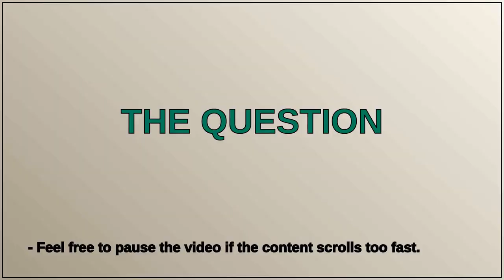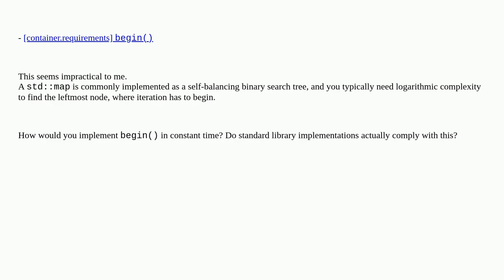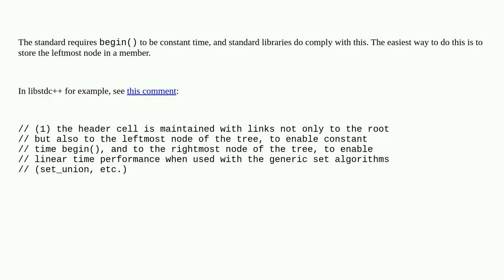Is the constant complexity requirement of begin() too strict for std::map?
A special thanks goes out to the community

  containers time-complexity c++ stdmap